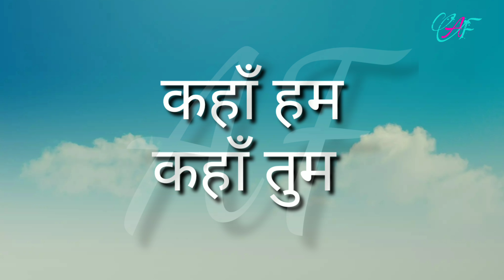BIG UPCOMING TWIST in KAHAN HUM KAHAN TUM | ROHIT SONAKSHI to plan something against NISHI |RONAKSHI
💕absolute fuchsia💕